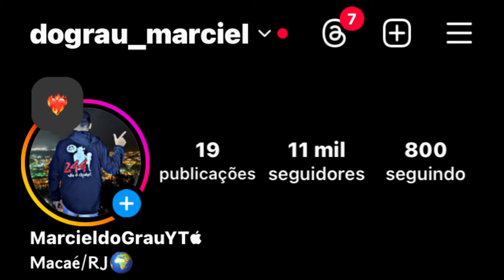OS MELHORES! GRAU DE BIKE TOP 2024 🇧🇷❤️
OS MELHORES! GRAU DE BIKE  2024 🇧🇷❤️

1:00 Deixa o seu Like

Continue aproveitando nosso conteúdo de forma divertida,